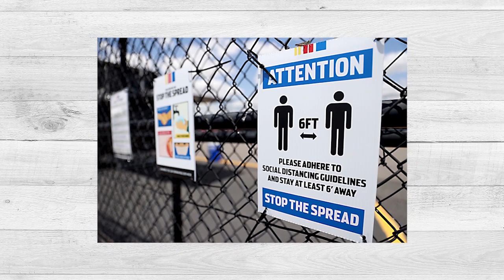Jill Gregory breaks down NASCAR’s return at Darlington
Nancy Newman speaks with NASCAR’s Executive VP and Chief Marketing Officer Jill Gregory after this weekend’s return to racing in South Carolina.